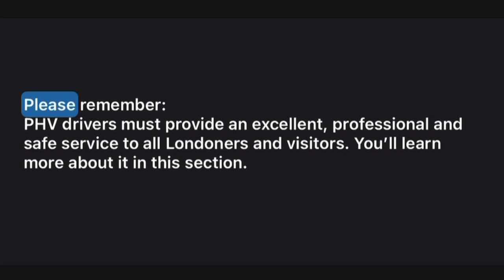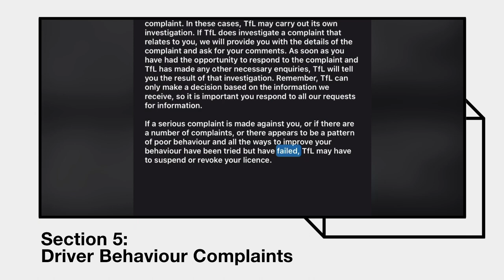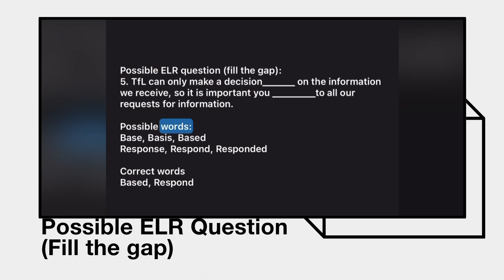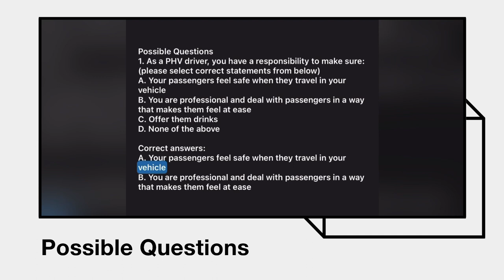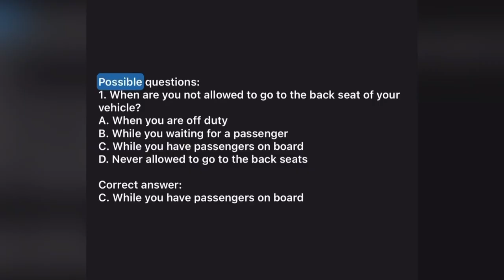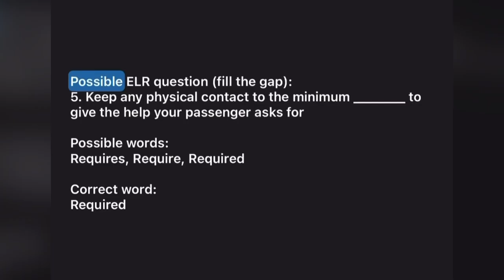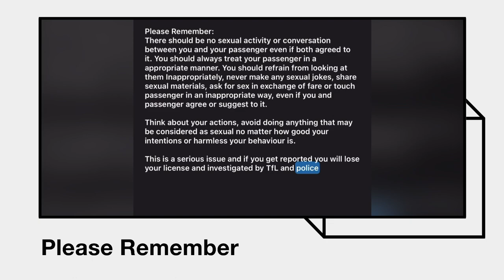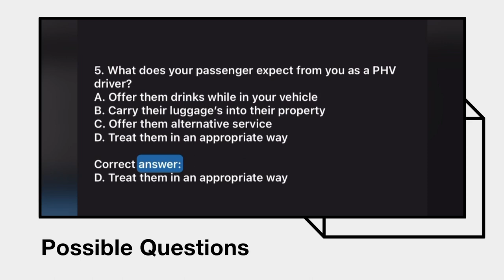SERU and ELR lesson 6 (with possible questions and answers)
SERU and ELR lesson 6. This is section 5 of SERU handbook.